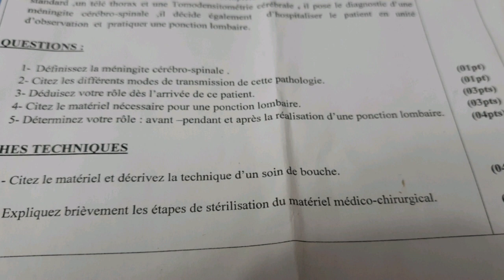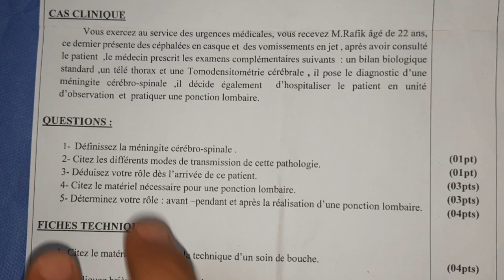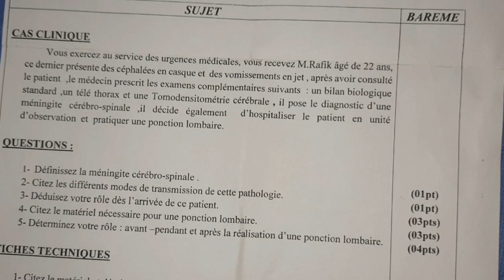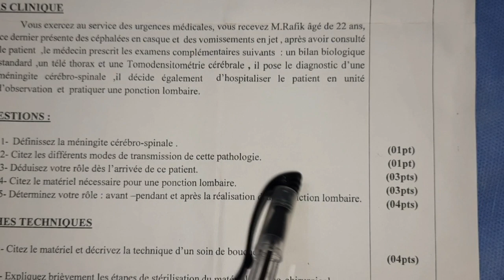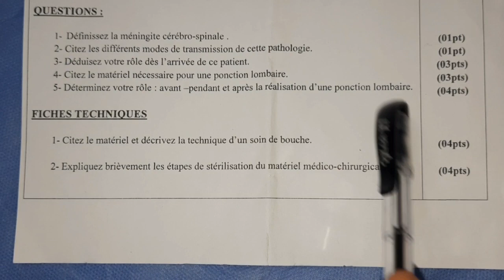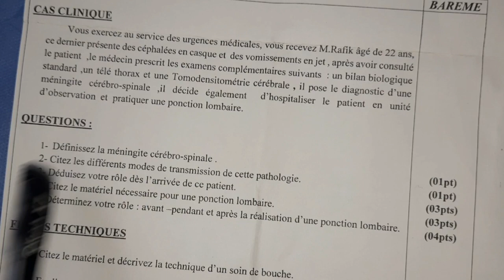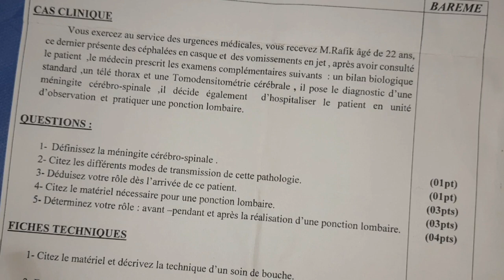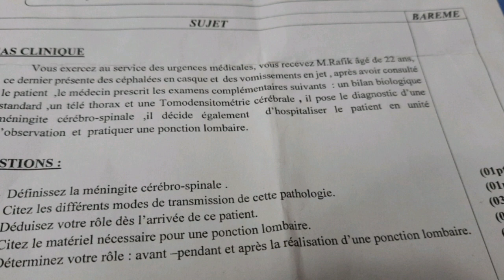EXAMEN DE FIN D'ETUDES : إمتحان 28 جانفي 2023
مسابقة الشبه الطبي 2023 جميع المعلومات وجميع المواضيع..تساؤلاتكم
عاجل عاجل عاجل مسابقة الشبه الطبي بدون بكالوريا 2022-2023#مسابقة_الشبه_طبي_بدون_بكالوريا
اخر أخبار
مسابقة الشبه الطبي 2023 مساعدي التمريض شروط المسابقة الملف المطلوب مواد الاختبار الراتب مدة التكوين
paramédical sans bac
paramédical sans bac 2023
paramédical sans bac 2024
جديد مسابقة الشبه الطبي بدون بكالوريا 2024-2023
جديد الشبه_طبي مسابقة_الشبه_طبي مسابقة_الشبه_طبي_بدون_بكالوريا 2023
شاهد شرح مفصل لمسابقة الشبه طبي بدون بكالوريا لسنة 2022/2023
تخصصات الشبه طبي
تخصص الشبه طبي
سبحان الله
شــــاهد..أجواء رائعة من بلدية بابور بولاية سطيف..سقوط كميات معتبرة من الثلوج.."ماشاء الله"😍😍
بالاحلام بس ولا في منن بالحقيقة ؟ 😅
اسئلة امتحان الشبه الطبي
اسئلة الشبه الطبي  الكتابي
نماذج أسئلة مسابقة الشبه طبي (الجزء الثاني) مع حلول بعض الأسئلة
تسربات الشبه الطبي
جميع مواضيع الشبه الطبي
Examen paramédical 1ere année : امتحانات السنة أولى شبه طبي جميع التخصصات
امتحانات الشبه طبي
اسئلة الشائعة لمسابقة الشبه طبي 2023
Évaluation Anatomie سنة أولى شبه طبي
(paramédical) مع الأجوبة
مسابقة الشبه طبي 2032 بدون بكالوريا,
مسابقة الشبه طبي 2023,
تسجيلات الشبه طبي 2023 بدون بكالوريا,
تسجيل شبه طبي 2023 بدون بكالوريا,
شبه طبي 2023
مسابقة مساعد تمريض 2023اسئلة مسابقة شبه طبي
شبه طبي بدون بكالوريا 2023,
مسابقة الشبه طبي بدون بكالوريا 2023,
دروس الشبه طبي بدون بكالوريا,
مواضيع مسابقة الشبه طبي بدون بكالوريا,
تكوين شبه طبي بدون بكالوريا,
الشبه الطبي بدون بكالوريا 2023,
Évaluation 1er année (Semestre 1)
حل إمتحان في مادة التارمينولوجي مع شرح بالعربية بطريقة رائعة
شاهد شرح مفصل لمسابقة الشبه طبي بدون بكالوريا لسنة 2022/20232022
الاسئله الأكثر تداول في امتحان النهائي التطبيقي مساعد ممرض des questions pour l'examen final Aide s
كيفية كتابة طلب خطي في دقيقة واحدة
طلب خطي للمشاركة في مسابقة شبه طبي
طلب خطي مساعد جراح. مساعد الأسنان
طلب خطي للصحة العمومية
جديد مسابقة الشبه الطبي 2023
معلومات حول الشبه الطبي
معلومات حول قائمة الإحتياط
جديد الإحتياط 2024
ملف التسجيل في الشبه طبي
باراميديكال بدون بكالوريا
موعد التسجيل في باراميديكال
موعد التسجيل في الشبه طبي
paramédical
paramédical بدون بكالوريا
عاجل بداية تسجيلات الشبه طبي
عاجل ⛔بجاية:طلبةالمعهد الوطني للتكوين العالي شبه الطبي في وقفةاحتجاجية امام مقر مديرية الصحة للولاية
عاجل📌📍 شروط التسجيل🖊🖋 في مسابقة 💊الشبه الطبي 💉💉بالجزائر 2020
عاجل أسماء الناجحين في الشبه طبي 2023 تخدير و انعاش
عاجل : رسمي يمكن دراسة الشبه الطبي و تخصص آخر في الجامعة فرصتك بزوج بكالوريات 😍🩸💉
جديد الشبه الطبي
نتائج قائمة الإحتياط
مسابقة الإلتحاق بمناصب الشبه طبي دون بكالوريا لسنة 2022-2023
مسابقة شبه طبي بدون بكالوريا 2023/2024
هام / قرار مديرية التكوين لوزارة الصحة بشأن تسجيلات شبه طبي 2023 , إقصاء ملفات المسجلين بالبكالوريا
ليست كندا انها الجزائر .الثلوج اخرجت الطفل الذى بداخلنا
مع كثافة الثلج فى جبال الشريعة بالجزائر لم استطيع الحفاظ على هدوئى فقد عدت طفل صغير بسبب هذه الاجواء العظيمة
:مشاهد مذهلة: سقوط الثلوج في صحراء الجزائر
الجزائر | بعد اكتسائها بالجليد.. تجربة استثنائية لعشاق الطبيعة بجبال الشريعة بالبليدة
التقيت ب اصدقائى الجزائرين لاول مرة فى الجزائر وماذا فعل بلماضى مع الجماهير
شاهد لما المصريين يفطروا فطار جزائري
أفضل مغامرة بقمم الشريعة إنبهرنا بكمية الثلج و المناظر الخيالية
طريقه تركيب الكانيولا الاستاذ
قبطانة جزائرية دايرة حالة في تيك توك
❤️❤️ Family Vlad Niki and Brother Christian Cute.❤️❤️
Что ты наделал? 😂 от Ospen4iki
حاول تقبيل الجنين ولكن ابوه كان موجودا#mrhussein
إختطفنا شخص مجهول للسفر معنا بالمجان 😧🥷🏼
Montare branula mov (montare cateter periferic)
عاجل مسابقة الشبه الطبي 2023
كل ما يجب ان تعرفه عن مسابقة الشبه طبي 2023
مواضيع وأسئلة مسابقة الشبه الطبي بدون باكالوريا جميع التخصصات 💊💉😍
شرح عن كيف التسجيل في المسابقةالشبه الطبي 2022
-2023 واين يتم دفع الملف ومنهم المعنيين بها..
اهم التواريخ بالنسبة للمسابقة والشروط الجديدة كيف تعرف انك مقبول في مسابقة الشبه الطبي 2022/2023